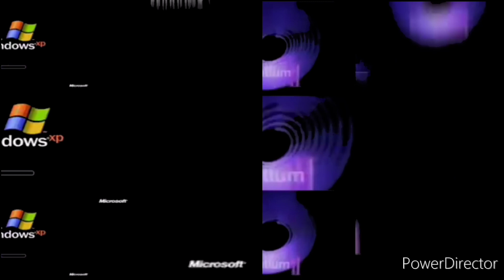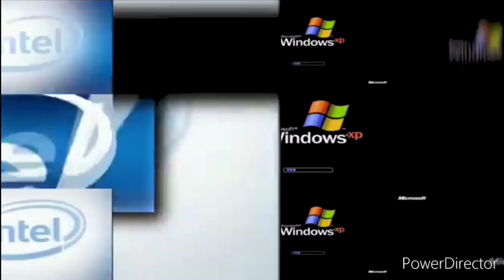December 30, 2022